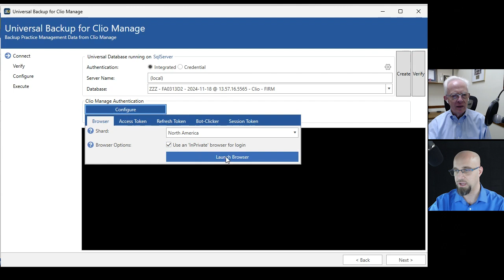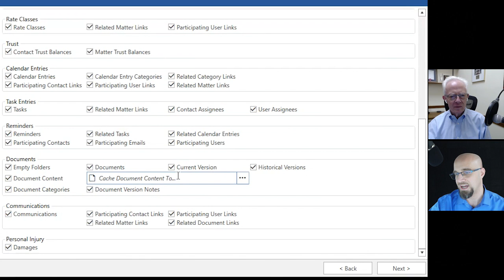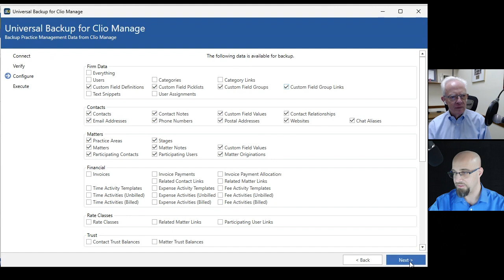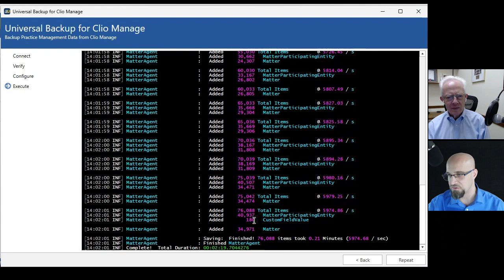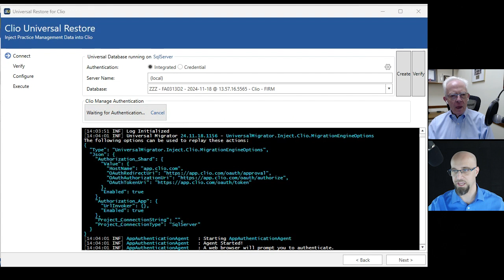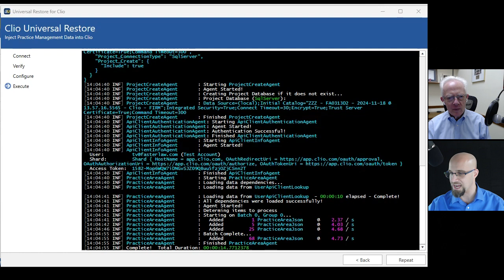LawSites Walk-Through of Universal Migrator's Backup and Restore Capabilities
Tony Valenti, CEO and Founder of Universal Migrator, walks Bob Ambrogi through a typical data backup and restoration process, using Clio Manage as an example.

Topics in this Presentation:
00:00 - Introductions
01:04 - Why do firms use Universal Migrator
03:15 - Who is Universal Migrator intended to be used by?
05:39 - How to create a backup of Clio Manage data in Universal Migrator
06:48 - What kind of credentials or access would one need to create a backup for a client?
07:37 - How to choose which content Universal Migrator will backup
10:13 - How to restore data from a backup
12:55 - When creating a backup, where are backups stored?
14:15 - Using Universal Migrator for firm reporting

About Universal Migrator:
Universal Migrator enables seamless data + document migrations from 100+ sources. New sources are added weekly.